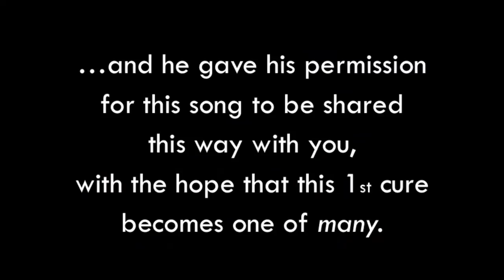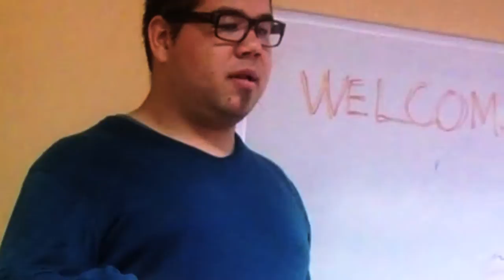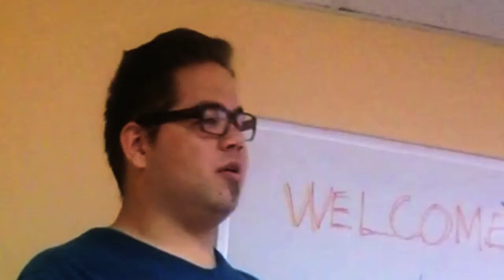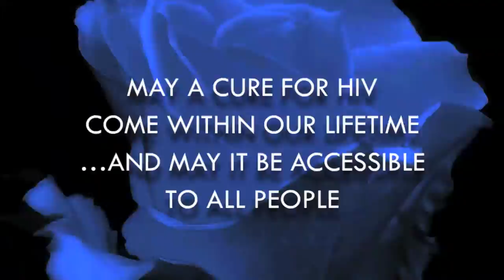NATIVE SONG in HONOR of the FIRST PERSON CURED of HIV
Caleb Dunlap, of the Eagle Clan of the Ojibwe people, sings a healing song for Timothy Brown and the people who gathered at Lifelong AIDS Alliance in Seattle, WA to hear the details of how he was cured of his HIV infection via a bone marrow transplant.

Native people cannot be left out from any of the advances made via clinical research to prevent, treat or cure HIV in all people.